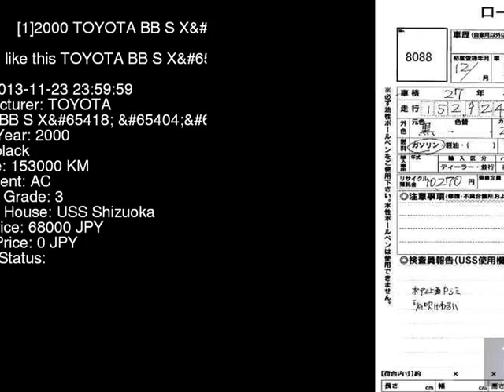2000 TOYOTA BB S_X_ NCP30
the Authority on JDMs since 2007!  . Details on this car from auction in Japan